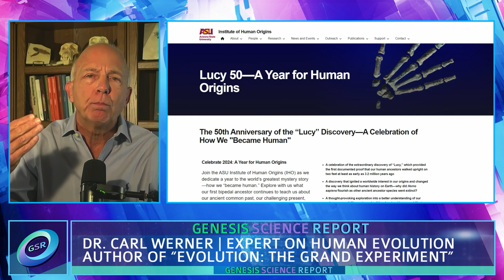50th Anniversary of Ape Man l Dr. Carl Werner & David Rives on Genesis Science Report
In this episode of the Genesis Science Report, David Rives sits down with Dr. Carl Werner to uncover the shocking discrepancies surrounding the research on Lucy the ape. From questionable claims to a deep dive into conflicting studies, discover how this new evidence is challenging the foundations of evolutionary theory.

Don’t miss this fascinating discussion that highlights the breakdown of a 50-year-old discovery.

Consider a tax-deductible donation to help us continue to make these videos each week

David Rives has committed his life and ministry to the study of how God’s word and our world connect. David believes that science not only proves the Bible, but that it also brings us into a deeper relationship with our Creator. Join us at David Rives Ministries as we dive into conversations of Dinosaurs and Fossils, Science and the Bible, The Worldwide Flood, Intelligent Design vs. Evolution, Young and Old Earth Creationism, and SO MUCH MORE!